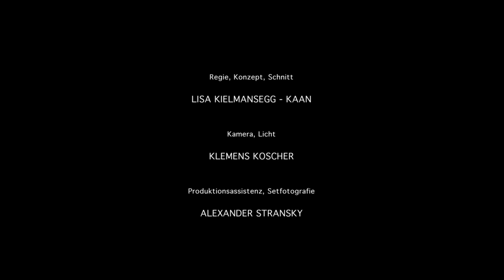BERTRAM CASTELL – Parallel zur Natur – connected to nature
Der international bekannte Maler Bertram Castell lebt mit seiner Frau Felicitas in Wien als auch in der Abgeschiedenheit des wildromantischen Waldviertels. Inspiriert und berührt von der Natur malt und gestaltet der Künstler mit großer Kraft und Leidenschaft.

The internationally known painter Bertram Castell lives secluded with his wife Felicitas in the wild Austrian forest. The artist takes his inspiration from nature to create and shape his passionate works of art.

film crew:
director                              Lisa Kielmansegg-Kaan
director of photography  Klemens Koscher
production                         Thomas Mittmasser
                                             Angelika Kohlweg
                                             Lisa Kielmansegg-Kaan
individual thanks to          Sachi Rauchwarter
                                             Dr. Johannes Rauchwarter
film editor                           Lisa Kielmansegg-Kaan
technical support              Ebo Rose
color correction                 Ebo Rose
catering                              Alexander Stransky
set photographer              Alexander Stransky
music                                  Armin Pokorn